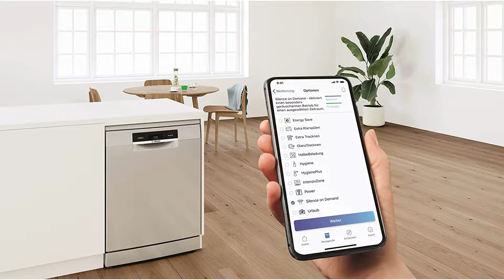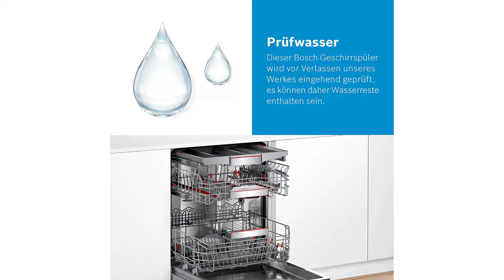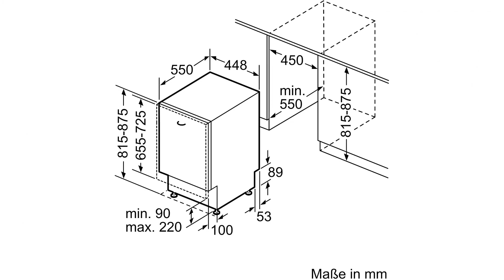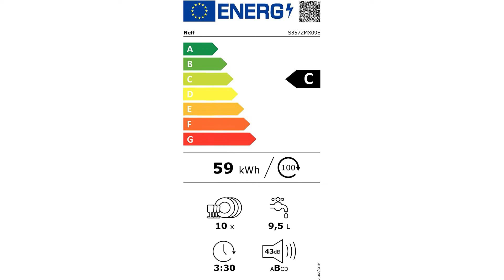▶ Vollintegrierbarer Geschirrspüler Test 2023 | 3 Beste Vollintegrierbare Geschirrspüler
Der Qualitätssieger in unserem Vollintegrierbarer Geschirrspüler Test geht an den Bosch SPV 2 HKX.

Mit einem Geschirrspüler mit Home Connect genießen Sie den Komfort der Zukunft schon heute. Intelligente Spülprogramme reinigen Ihr Geschirr effizient und sogar individuell konfigurierte Favoritenprogramme lassen sich mit nur einem Kick auswählen.

Mit der Silence on Demand Funktion erleben Sie außerdem absolute Ruhe. Auf Knopfdruck wird der Spülgang pausiert und erst dann fortgesetzt, wenn es Ihnen passt.

Schwer zu trocknenden Geschirrteile, wie beispielsweise Kunststoffgeschirr, müssen häufig von Hand nachgetrocknet werden. Nicht so bei Geschirrspülern mit der Funktion Extra Trocknen.

Um glänzende und trockene Spülergebnisse zu erhalten, wird die Temperatur während des Klarspülgangs erhöht und die Trocknungsphase verlängert.

Ob Ihr vollintegrierter Geschirrspüler noch läuft oder der Spülgang bereits beendet ist, erfahren Sie mit nur einem Blick nach unten. Denn solange die Maschine spült, wird ein roter LED Lichtpunkt auf den Fußboden projiziert. Sobald der Spülgang beendet ist, erlischt auch der Lichtpunkt.

Ganz gleich, ob Fliesen, Parkett, Laminat, Vinyl oder Naturstein. Die rote LED Leuchte ist auf jedem Belag deutlich sichtbar.

Die alternative ist der Siemens SR 61 IX 0 5.

Mit der Home Connect App können Sie sich ganz einfach mit Ihrem Geschirrspüler verbinden.
Starten Sie zum Beispiel von unterwegs ihren Geschirrspüler, oder sehen jederzeit und von überall auf dem Smartphone ein, wie viele Spülmaschinentabs Sie noch vorrätig haben.
Dieser Geschirrspüler ist WLAN fähig und somit kompatibel mit Alexa. So funktioniert Kommunikation mit Ihren Hausgeräten noch einfacher.
Alexa, starte Home Connect Geschirrspüler. Frage Home Connect Geschirrspüler nach der Restlaufzeit.
Beschleunigen Sie den Waschprozess. Durch Aktivieren der vario Speed Option können Sie bis zu 65 Prozent Zeit sparen sie ist für die Mehrheit der Programme zuschaltbar.
Blauer Punkt info Light. Während des gesamten Spülvorgangs wird ein blauer Punkt auf den Fußboden projiziert. So sehen Sie schon von weitem, ob das Gerät noch spült oder schon fertig ist.
Der Preis Leistung Sieger in dem Vollintegrierbarer Geschirrspüler Test ist der Neff S 857 ZMX.

Die neuen Geschirrspüler werden smart und in Ihrer Küche wird es wieder ein Stück komfortabler. Home Connect hebt die Grenzen Ihrer Küche und Ihrer Kreativität auf.

Bedienen Sie Ihre Hausgeräte ganz einfach über Wlan. Alle neuen Geschirrspüler sind nun Home Connect fähig und lassen sich bequem mit Handy, Tablet oder per Sprachbefehl steuern.

Haben Sie auch schon mal ein Programm unfreiwillig unterbrochen, weil Sie dachten, der Spülgang sei bereits beendet. Mit Time Light passiert Ihnen das nicht mehr.

Auch die vollintegrierte Geschirrspülmaschine ohne sichtbare Bedienblende hält Sie auf dem Laufenden.

Mit der Zeolith Trocknung reduzieren Sie den Energieverbrauch auf ein Minimum bei einer schnellen und verbesserten Trocknung. Das Mineral Zeolith kann Feuchtigkeit und Wärmeenergie speichern und wieder abgeben.

Das Chef 70 Grad Programm lässt mit heißeren Temperaturen und einem starken Wasserstrahl auch die schmutzigsten Kochutensilien sauber dastehen.

Im unteren Geschirrkorb ist die Reinigungskraft noch größer, so dass Vorwaschen und Einweichen unnötig sind. Selbst eingetrocknete Essensreste sind für Chef 70 Grad kein Problem.